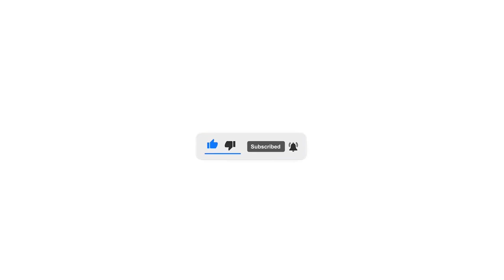Cotton Harvest with John Deere 9970 | Subtitle Available | My First Vlog Video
Don't forget to turn on the subtitles of the video.

Hello. This is my first vlog video. I hope you enjoy.

I want you to support me and contribute to making us a big family.

Have fun!

PC specs:
Processor: Intel(R) Core(TM) i7-7700HQ
RAM: 2x16 GB 3200 MHz DDR4
Graphic Card: NVIDIA GeForce GTX 1060 GDDR5
SSD: 256GB
HDD: 1TB